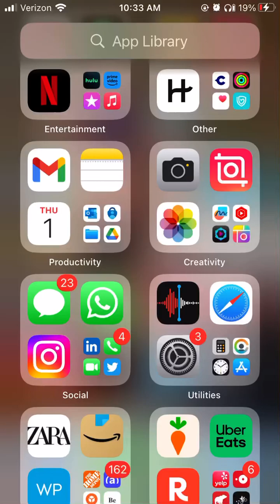Targeted Individual in NYC - Gaslighting methods to make you Doubtful of the P torment!